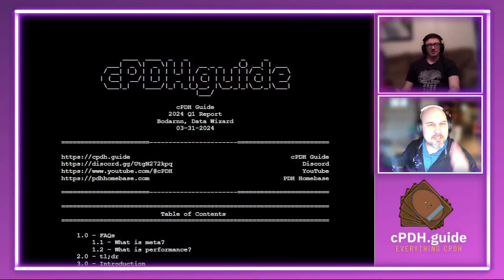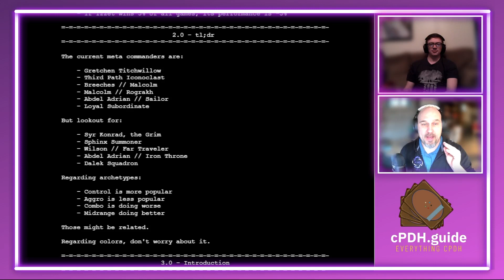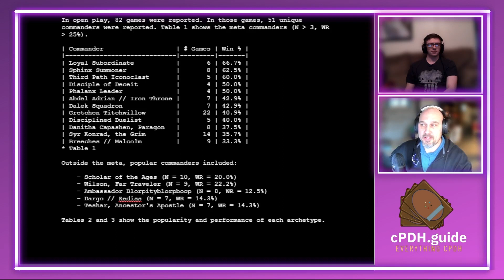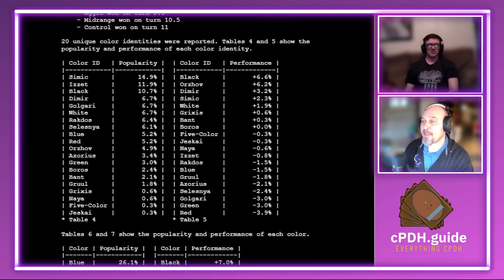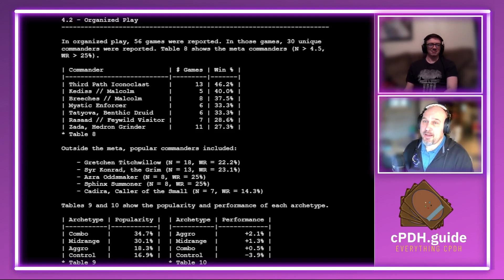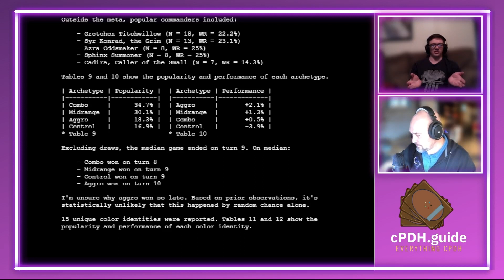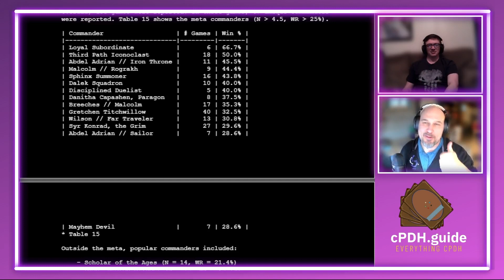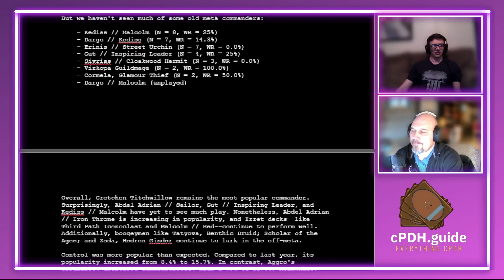cPDH Metagame Analysis Q1 2024, ft. Dallas and Clay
Dallas and Clay are back at it again, diving DEEP into the data for the 1st Quarter of 2024 - where we're providing analysis on THREE separate tournaments!

Bodarnn the Data Wizard, provides his expert statistical analysis and a link to that analysis can be found here. 👇

After every video, discussion on the video will happen in our Discord Server.